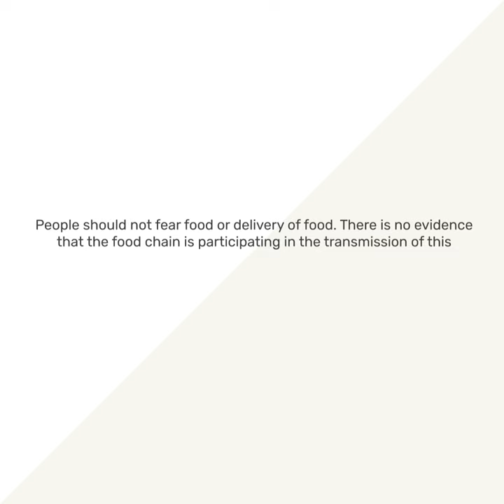Food Delivery is Safe | Order Now | Foodhub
The World Health Organization has declared that food delivery is absolutely safe. Millions of customers have ordered their favourites on Foodhub since the lockdown. Place your order now!